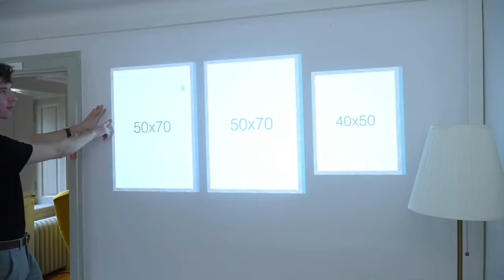Wie man im Jahr 2022 seine Wohnung dekoriert